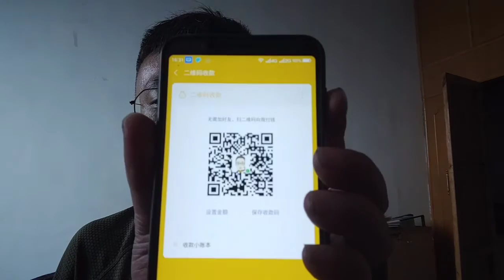游戏主播：5年前花7000多元买的电脑不行了，打算花1万多元买个新的